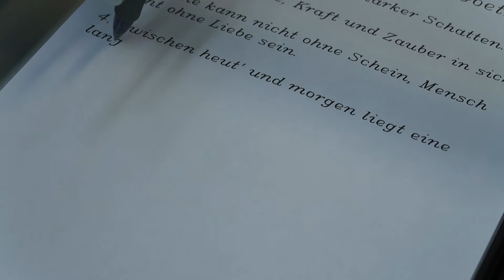iDraw 2.0 A3 Handwriting Machine is Writing German